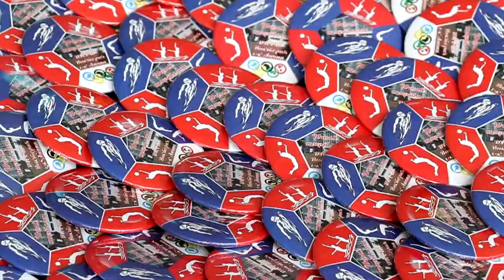Выпускной в анапской спортшколе "Виктория"